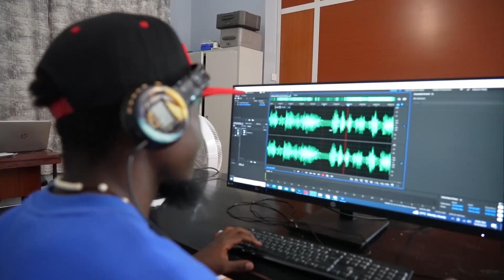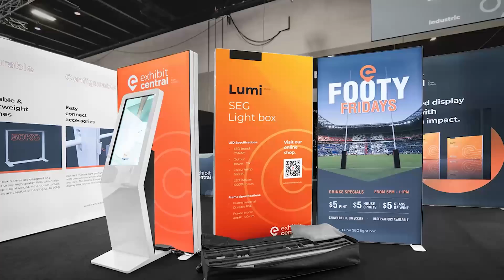MAUZO YA JEZI MPYA ZA SIMBA MWANZA YATIKISA, "HADI SASA MZIGO UMEISHA UNALETWA MWINGINE